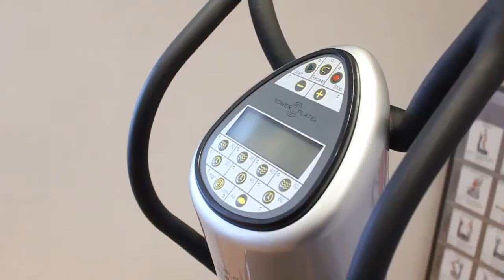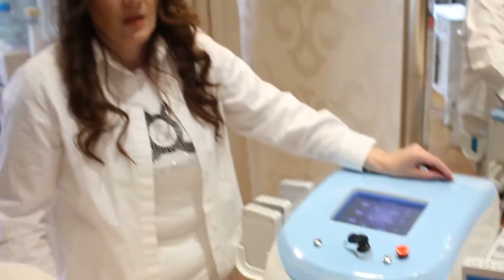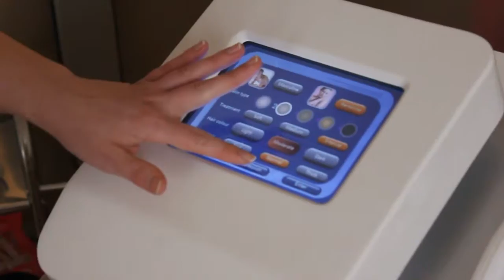CELEBRITY MAKEOVER BY BORIS KOSMAC - SEZONA 5 - GOSCA IRIS RAJCIC CELEBRITY BEAUTY CENTAR